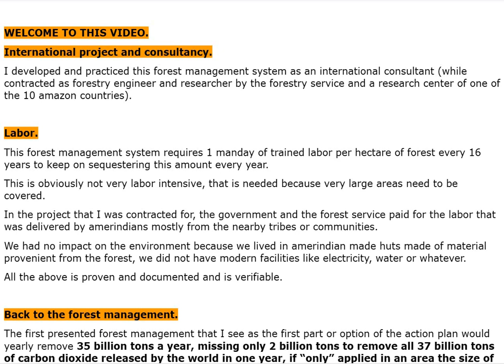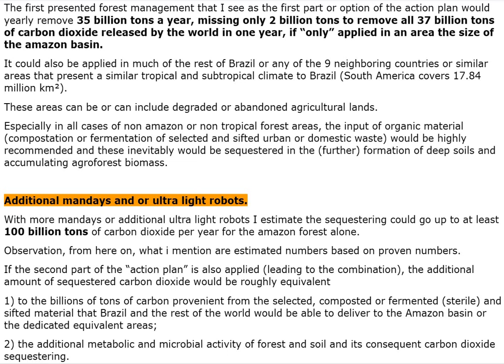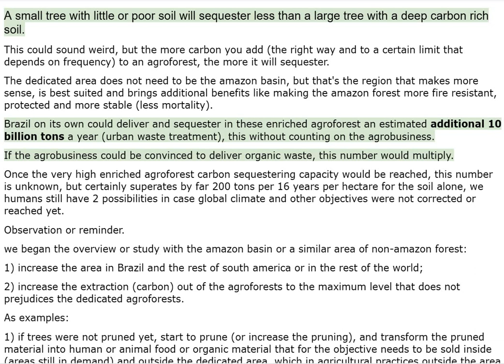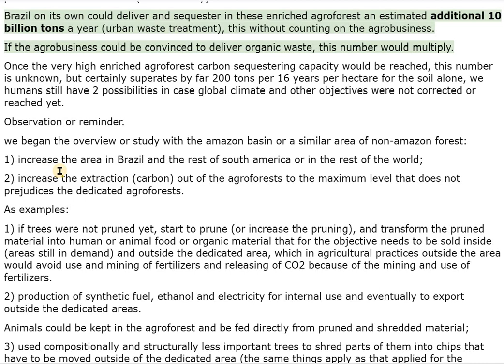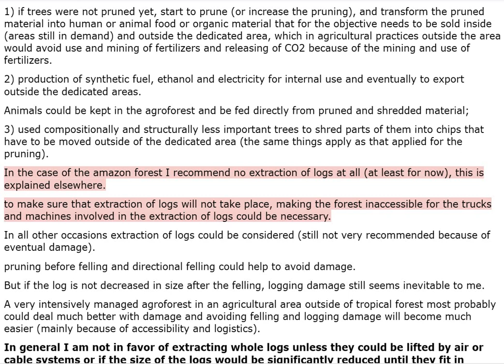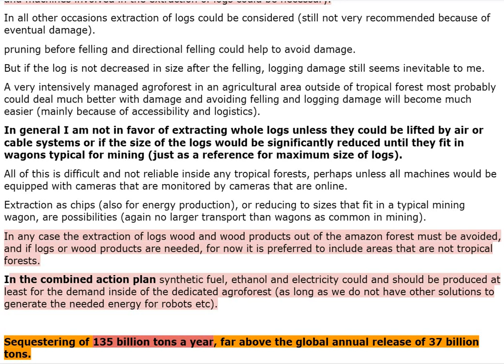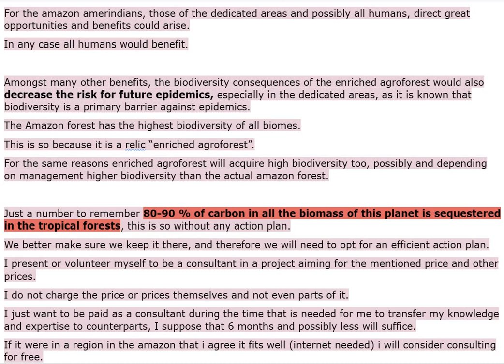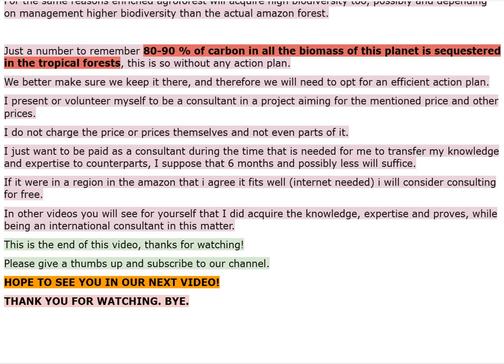AVOIDING COLLAPSES AND EXTINCTION 2 - VIDEO 1261 - since 231123 more complete in portuguese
CHAPTERS:

00:00 WELCOME TO THIS VIDEO.
00:02 International project and consultancy. forest management system - international consultant.
00:18 Labor. 1 manday of trained labor per hectare.
00:58 Back to the forest management. 35 billion tons a year, area the size of the amazon basin.
01:57 Additional mandays and or ultra light robots. up to at least 100 billion tons of carbon dioxide per year.
02:46 The more carbon put into enriched agroforest, which is sequestering already from input (urban waste), the more it will sequester from the atmosphere. You could see this as growing the carbon dioxide sequestering body.
07:01 Sequestering of 135 billion tons a year, far above the global annual release of 37 billion tons. decrease the risk for future epidemics. 80-90 % of carbon in all the biomass of this planet is sequestered in the tropical forests.
09:02 This is the end of this video.

Younger Dryas

Hypothesis
association
David Reich
ancient dna
paradigm
holocene
black mat (black-mat)
arctic plants
dryas octopetale
minerogenic-rich sediments
marker
meteorite
meteorite impact
extinctions
clovis

citations, links of sites and or images used:

01 : (Scherer, 2022)
02 : (David Reich - Ancient DNA and the New Science of the Human Past (March 3, 2021), 2021)
03 : (File:Global Frequency Distribution Map of Haplogroup Q-M242 (Y-DNA).Png - Wikimedia Commons, n.d.)

SOURCE (own video):

AVOIDING COLLAPSES AND EXTINCTION - VIDEO 1261